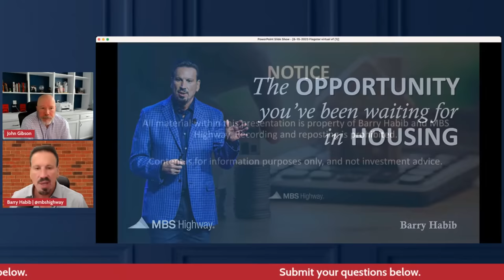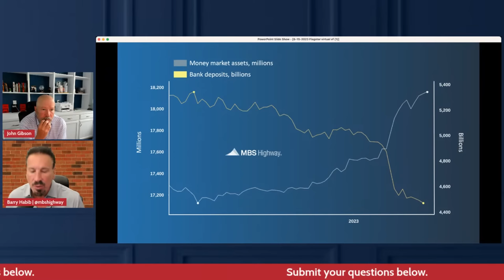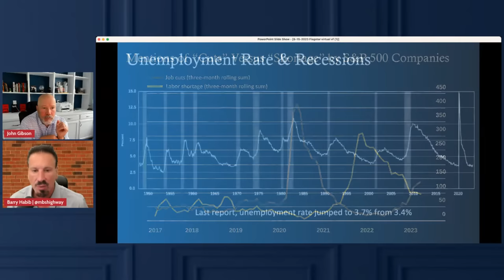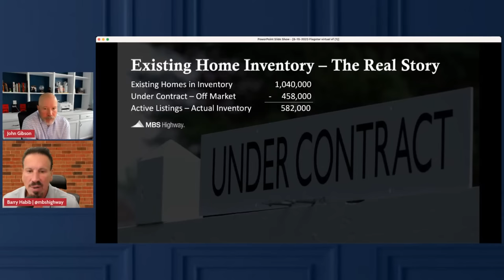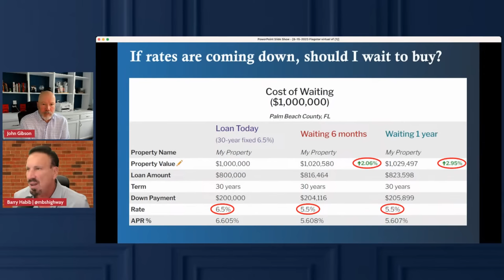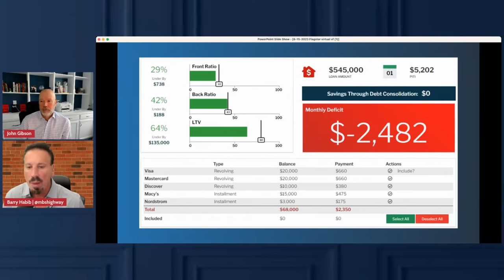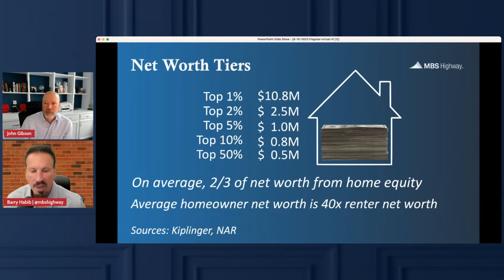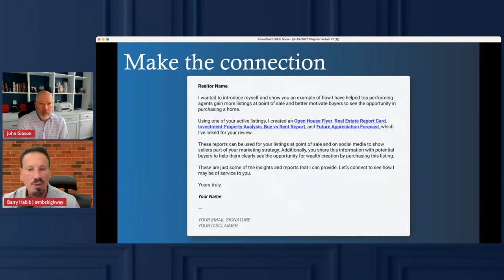Overcoming Market Conditions with Barry Habib | Flagstar FLEX | Flagstar Bank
Join Barry Habib, CEO of MBS Highway, to understand and overcome market conditions to make you successful in 2023.